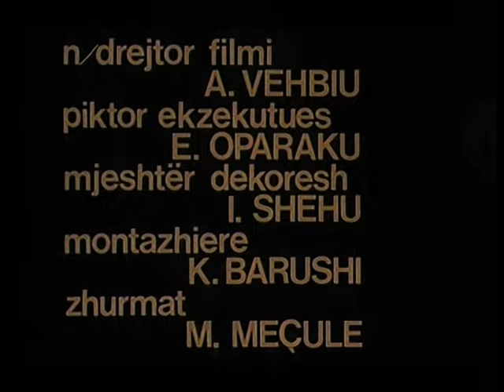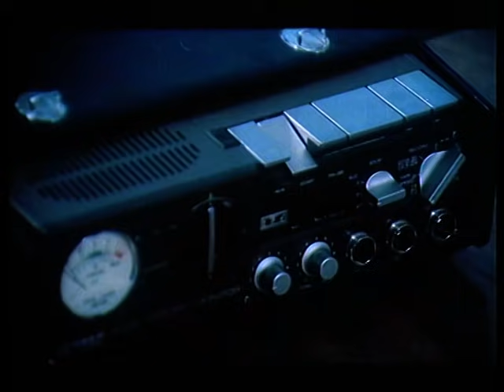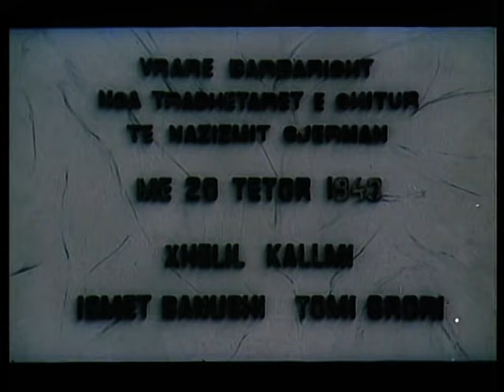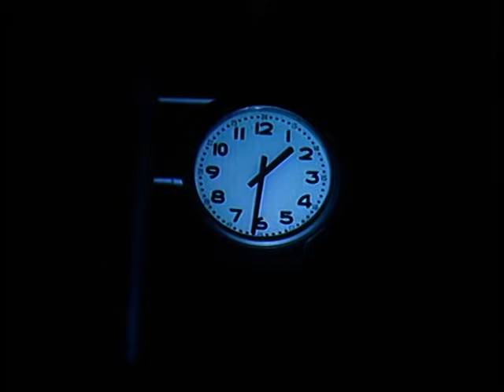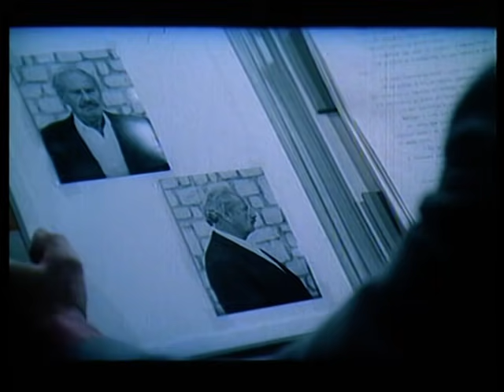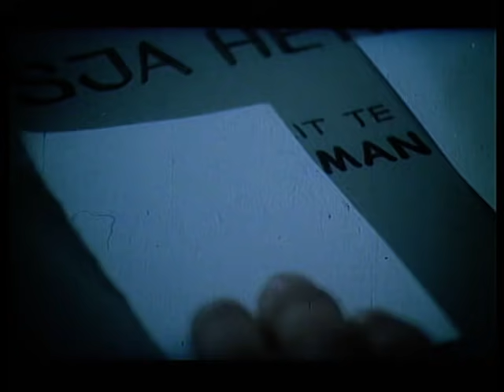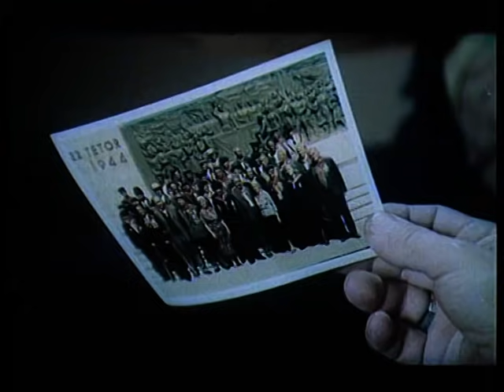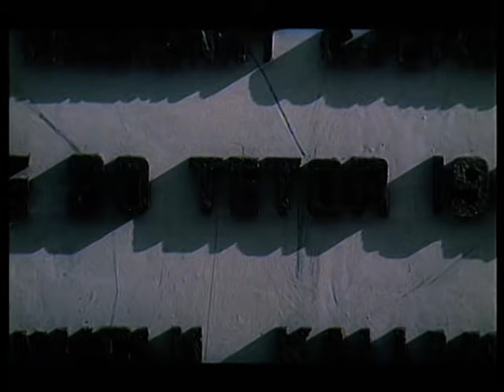Asgje nuk harrohet